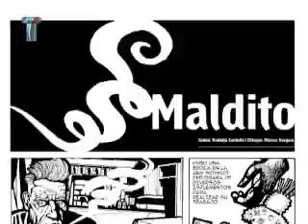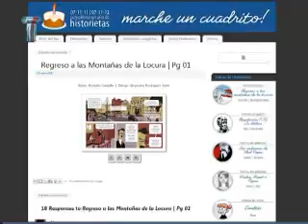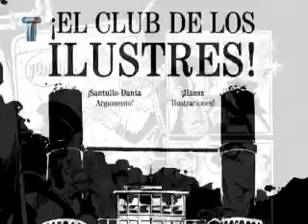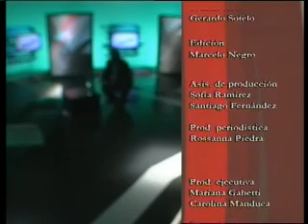El LadOculto / Canal 20 / Rodolfo Santullo / Parte 5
En este programa visitamos a Rodolfo Santullo, escritor de cómics que este año publicó 3 libros. El último se llama "Zitarrosa" y en El LadOculto nos acercamos a su trabajo para profundizar en los detalles que determinaron que el 2012 sea un buen año para el comic nacional.